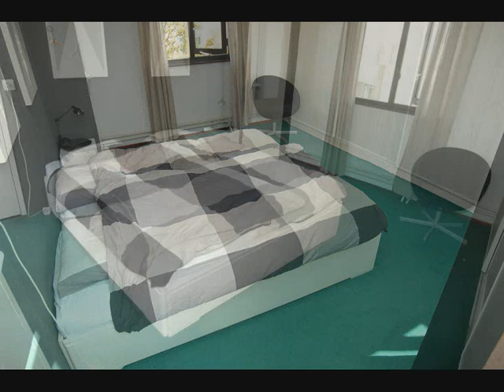Ponyweide 102 zoetermeer.wmv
Ruime en uitgebouwde woning op een prachtlocatie!

Dit fraaie herenhuis vind u grenzend aan het park de Weidse weide, op de grens van de wijken Noordhove en Seghwaert. De woning heeft een vrij uitzicht vanuit de tuin (ZW) op dit park.